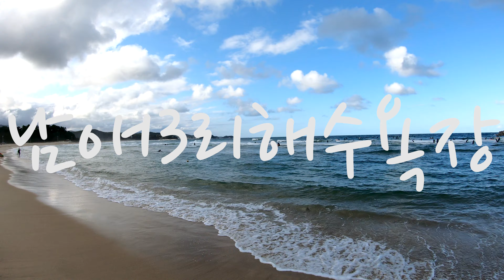남애3리해수욕장, 강원도 양양군 서퍼들이 많이 찾는 남애3리해변, Namae 3-ri Beach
강원도 양양군에 위치한 남애3리해수욕장입니다. 서퍼들이 많이 찾는 곳이며 여름철 피서객들이 많이 찾는 곳입니다.